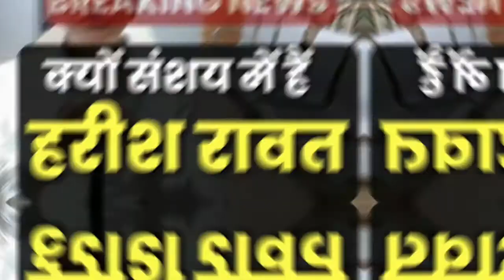राजनीतिक जीवन क्या होगा? ये काम करना चाहते है हरीश रावत | Uttarakhand News | Harish Rawat | Congress